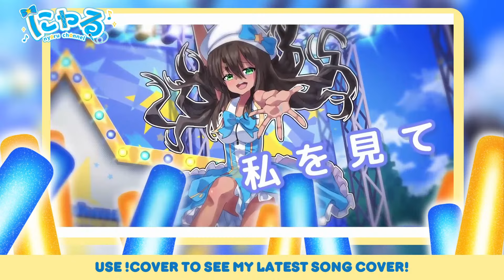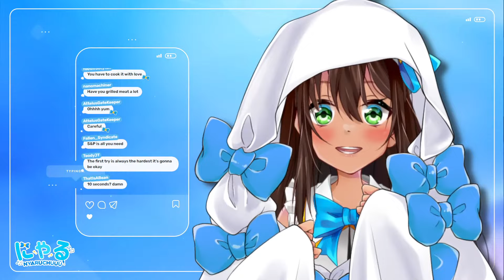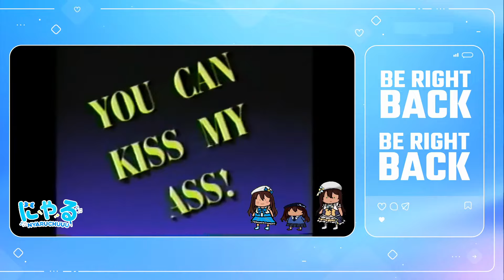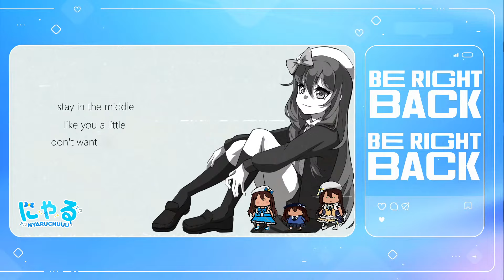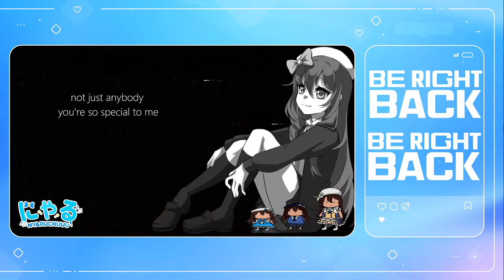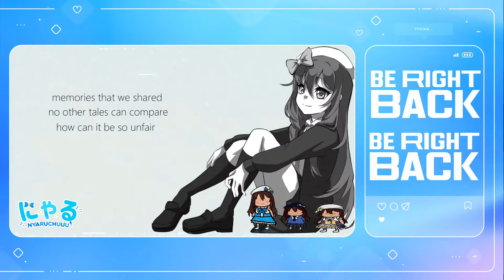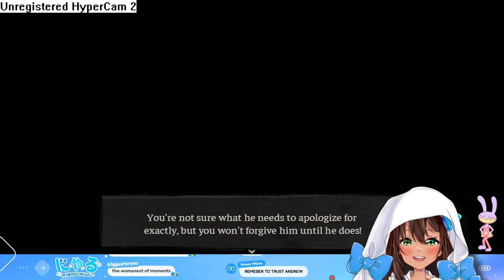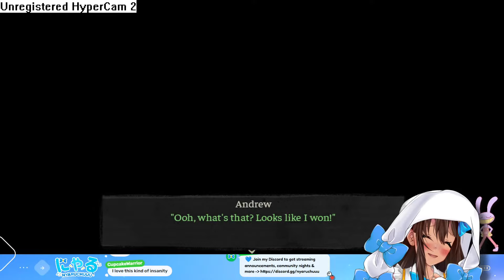【SIMULCAST】 The Coffin of Andy and Leyley 【Nyaru ★ ShirayuriPro】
₍˄·༝·˄₎ฅ˒˒ Please open me~

【About】
タイガー、ファイヤー、サイバー、ファイバー、ダイバー、バイバー、にゃーにゃーにゃるーー! I'm Nyaru! Nice to meet chuuu!

Nyaru is the eternal shooting star idol VTuber running toward her bright dream. After failing to become an idol in real life, she decided continue shining bright on a virtual stage. Now a variety streamer under Shirayuri Productions, she still has the passion to find success and prove to the world she can be a successful idol, no matter what dimension she presents herself in!

【Credit】
𝗦𝘁𝗿𝗲𝗮𝗺 𝗟𝗮𝘆𝗼𝘂𝘁𝘀 & 𝗕𝗿𝗮𝗻𝗱𝗶𝗻𝗴
Logo: @KotaKotonya
Overlays: @Sayonani
Emotes: @SUp524
Starting / Ending Music: @jemimemu
Starting / Ending Animation: @RD_create

3D VRoid Model: @KisaNiyaV
3D Chibi Models: @WulfieSensei

【Livestreaming Rules】
• No spamming!
• Don't be stupid. Use common sense.
• No minors allowed. This is a space for adults and mature conversations.
• No political debates or talk of any kind!
• Do not post long paragraphs/blogposts in chat.
• Please refrain from bring up other VTubers, their activates, or agencies.
• No sharing personal information in chat, including, but not limited to, credit card info, addresses, passwords, etc.
• Please refrain from trauma dumping or asking for advice regarding mental health.
• Please report misconduct, trolling, etc directly to mods privately.
• Nyaru & mods have the right to give warnings, kicks, bans, etc. to any user violating the above rules and can extend to bans on other platforms like Discord, Twitter and Twitch.
• As the YouTube community becomes more active, rules may be added, deleted, or revised either at a later date or on the spot.

【Shirayuri Production】
Shirayuri Production, also known as S-Pro, is an English VTuber agency made by fans, for fans. Staff and Talents started as VTuber fans themselves and rose to the challenge to gather passionate individuals. Our goal is to make our supporters part of our journey of growth while cultivating an environment for talent to blossom in their own unique way.

【Support Shirayuri Production Talents】
 Yoro Yoyo

 Lavi F. Arsellie